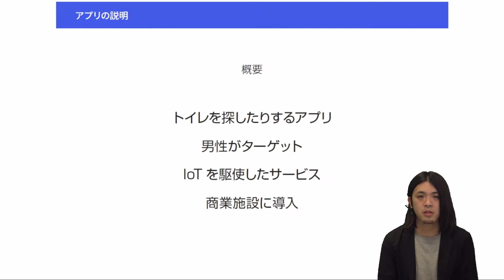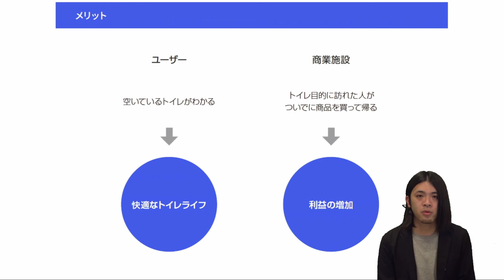キムラのトワレ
DIGITAL FRONTIER GRAND PRIX 2017
インタラクティブコンテンツ部門　ベストプランニング賞

・制作者
木村 友軌

・担当教員
デジタルハリウッド大阪校 指導教員：イクシマ ヨシロウ 講師

【審査員からの代表コメント】
機能が盛り沢山だが、トイレに行きたい人を助ける、というコンセプトがあるので素晴らしい。ただ本当にサービスインするのであれば機能が多すぎる同じトイレに行きたいという瞬間であってもシチュエーションや条件が異なるので。
たとえば高層オフィスビルのトイレIoT一点突破など軸を決めて説明したほうが頭に入りやすい。